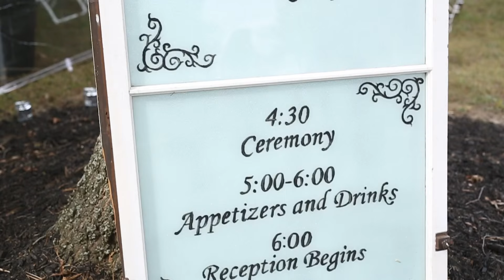Erica & Josh Bearman - Wedding Video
Erica & Josh's beautiful backyard wedding was absolutely wonderful and full of beautiful details! 10/17/15

While I was working as the second shooter for Soda Fountain Photography. Earlier that day the groom informed me his father and best man was ill and not able to make it.. So I decided to go ahead and record some video of the day so he could see his son and new daughter-in-law get married.